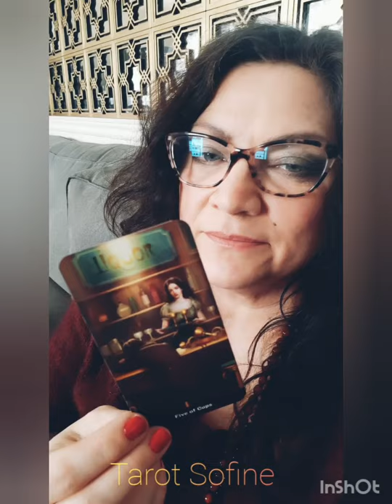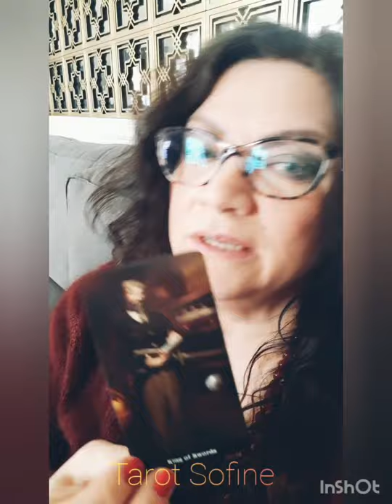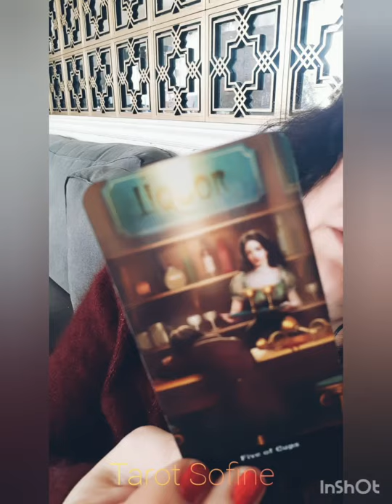Aries April 2020 Tarot week #5 - Don't over think!